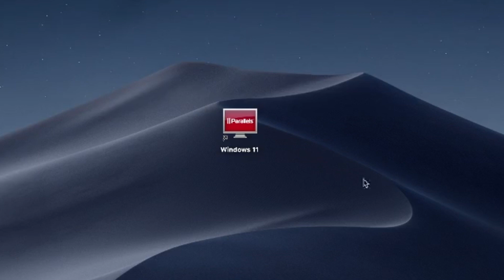How to Install TweakNow WinSecret Plus App Windows Version on MacBook (Mac OS) Intel/M1,M2